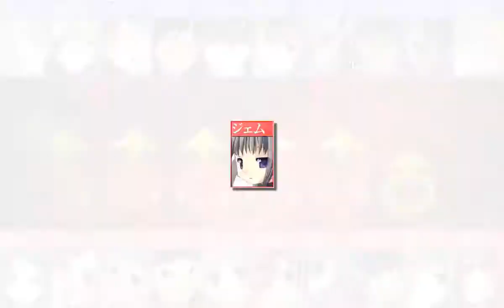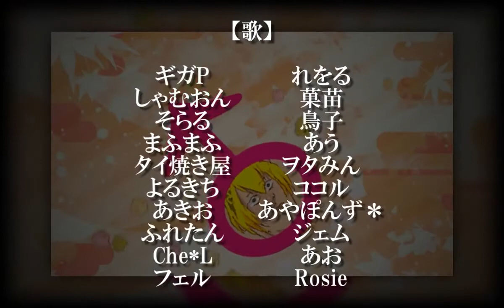【合唱】 Gigantic OTN 【 Nico Nico Chorus 】